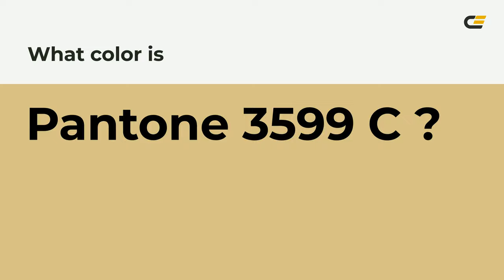color dac287 hex color - Yellow color - Cool color dac287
What color is ? dac287 hex color - Yellow color - Cool color dac287

Hex dac287 Color Code is also known as color.

Hex dac287 Color code in RGB color code model is created after adding 85.49% red color, 76.08% green color and 52.94% blue color.
Hex dac287 Color code in CMYK color (process color) code model is generated after subtraction of 0% cyan, 11% magenta, 38% yellow and 14% black.